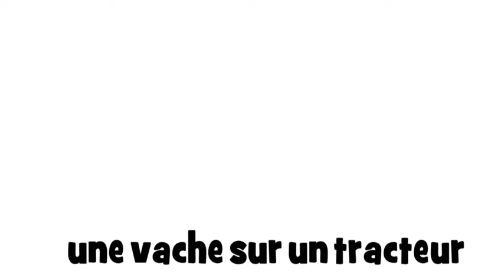lär dig franska # 1 dessin # une vache sur un tracteur